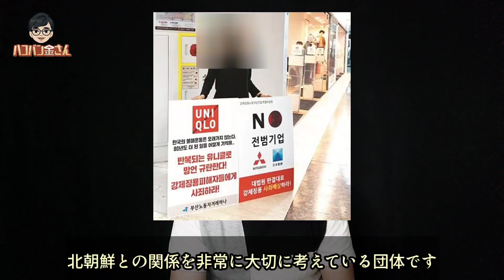日韓関係は出口の見えないトンネル